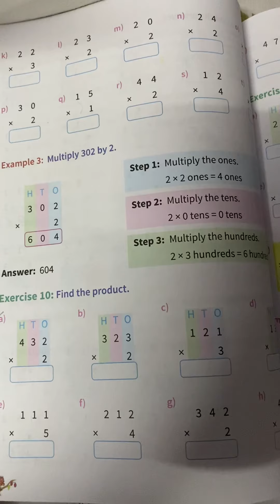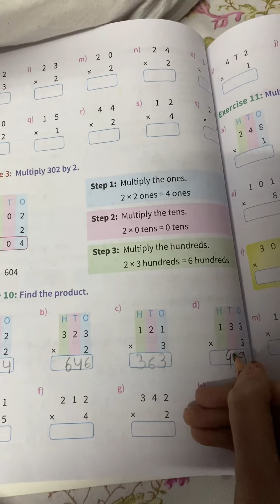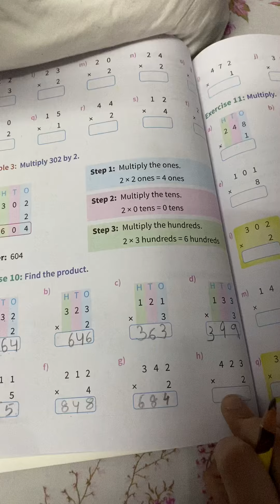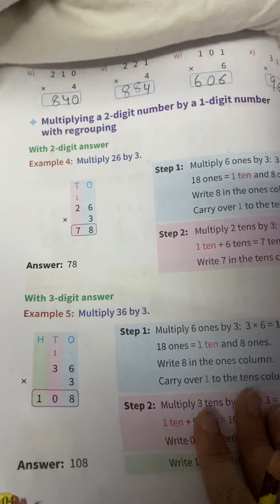Part6 chapter5 2nd class Maths